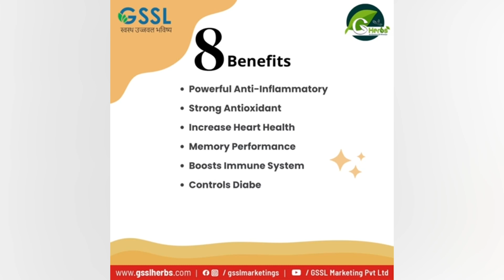पूर्व मंत्री सुच्चा सिंह लंगाह ने करवाया धन्यवाद समारोह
गुरदासपुर नंगल के गुरुद्वारा गड़ी बाबा बंदा सिंह बहादुर साहिब में पूर्व मंत्री सुच्चा सिंह लंगाह ने करवाया धन्यवाद समारोह। बड़ी संख्या में अकाली वर्कर हुए शामिल। गुरदासपुर से लवप्रीत खुशीपुर की रिपोर्ट। 27 फरवरी 2023